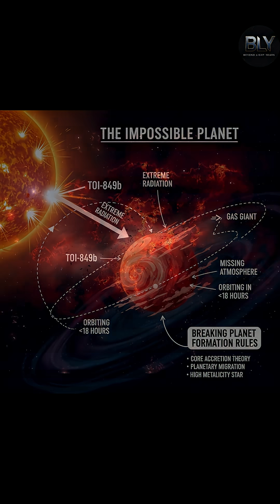The Planet With No Skin: TOI-849b’s Terrifying Secret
There’s a real planet that’s basically a giant exposed heart.
Meet TOI-849b — the gas giant that had its entire atmosphere ripped away. What’s left is just the raw, molten core of a failed Jupiter… orbiting too close to its star to survive.

Some theories say it collided with another world. Others say its star stripped it bare with radiation. Whatever happened, this planet breaks the rules of everything we know about planetary formation.

This is the naked core of a world that should not exist.
Would you survive on a planet with no skin? 🌍🔥